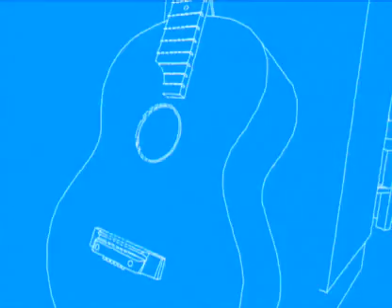INXS - TAKE 2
Interview with Kirk